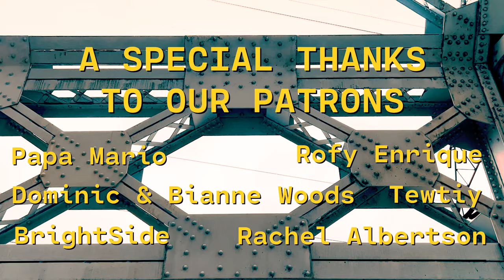SpongeBob FUN Song In Real Life - Trap Remix (FT. DJ Suede the Remix God)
How many references to rap music videos can you catch? We had a great time making this video to pair with DJ Suede's classic remix of the "F.U.N." song as sung by SpongeBob and Plankton.

Be sure to check out DJ Suede's other great remixes!